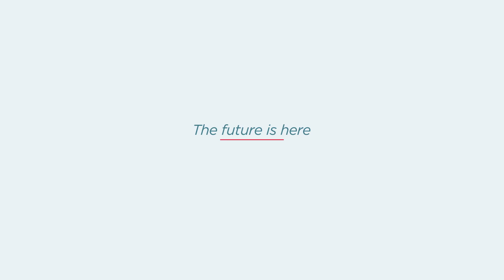Cope Management Voiceover: James Seawood - Z Modular Commercial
Cope Management presents our Voice Over Talent James Seawood in his Z Modular Commercial.